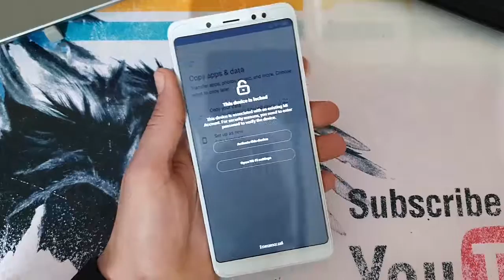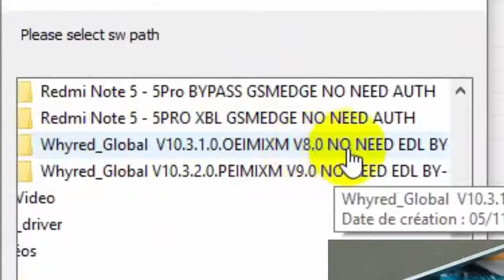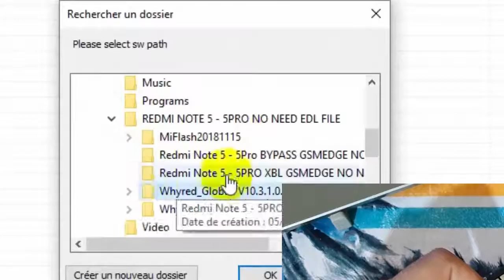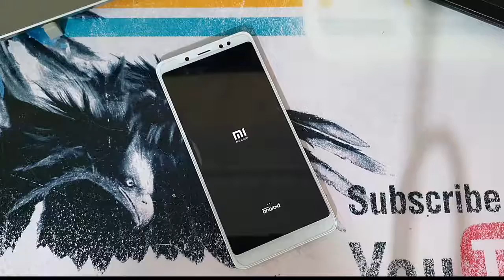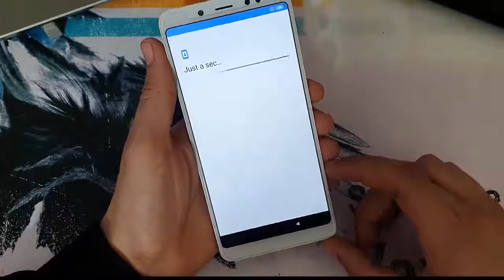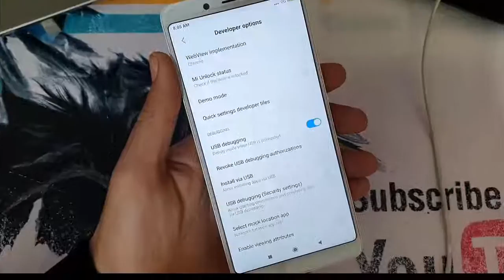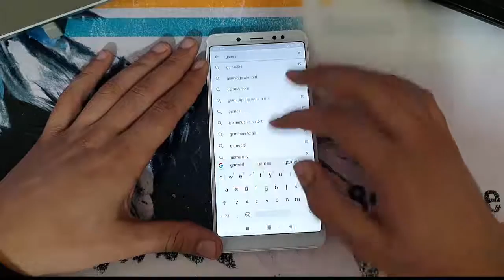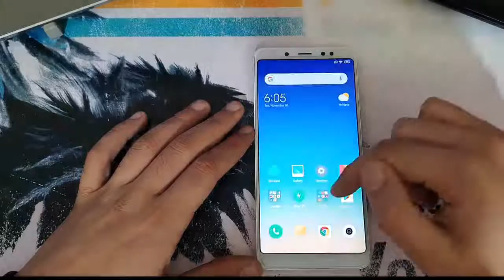XIAOMI REDMI NOTE 5 UNBRICK WITH BYPASS MI ACCOUNT NO NEED AUTH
Hello Gsmedge crew followers today how to work UNBRICK or skip protection mi account from xiaomi redmi note 5/5 pro phone all you have to do is follow the steps as shown in the video.

FILE LIST NAME

Whyred_Global V10.3.1.0.OEIMIXM V8.0 NO NEED EDL BY-GSMEDGE
Whyred_Global V10.3.2.0.PEIMIXM V9.0 NO NEED EDL BY-GSMEDGE
Redmi Note 5 - 5PRO XBL GSMEDGE NO NEED AUTH
Redmi Note 5 - 5Pro BYPASS GSMEDGE NO NEED AUTH